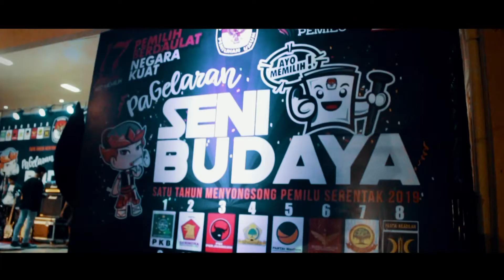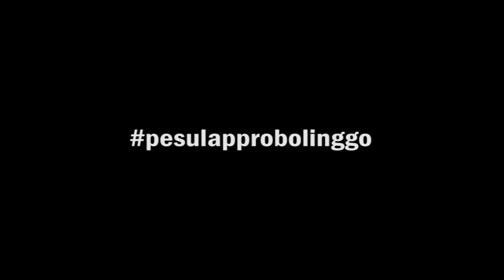FradityaShow | Miracle Seventeen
Show at Miracle Seventeen by KPU Probolinggo

Thank You : Isshoku Art Production
Museum Kota Probolinggo
Green Art